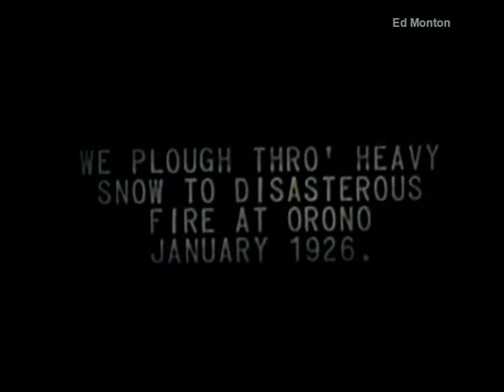Orono near Oshawa Ontario January 1926 snow storm, fire movie clip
Is there any record of this fire during a snow storm in the small town of Orono near Oshawa, Ontario January 1926? This clip may be unique.